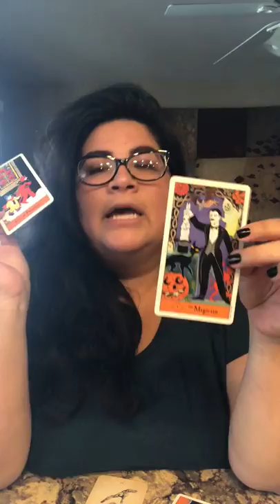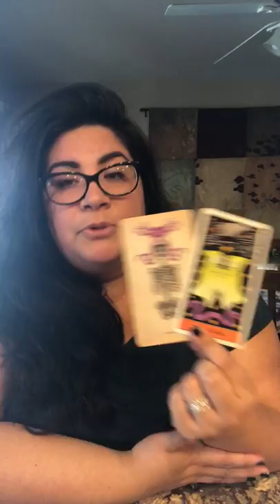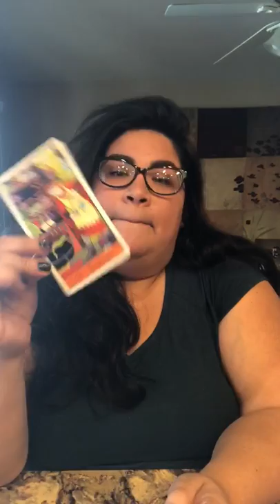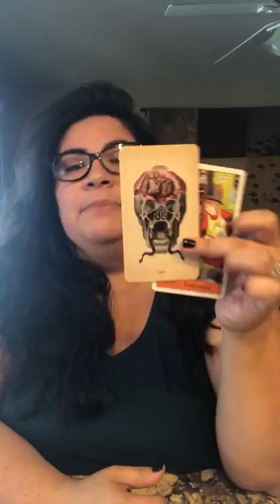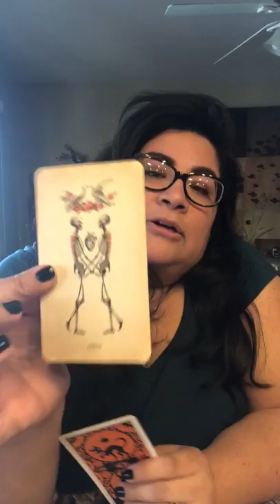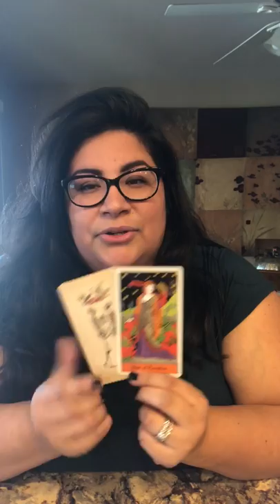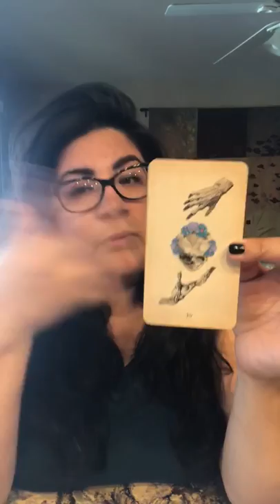Weekly Energy Reading October 21st-27th for 🌱🌬🔥🌊